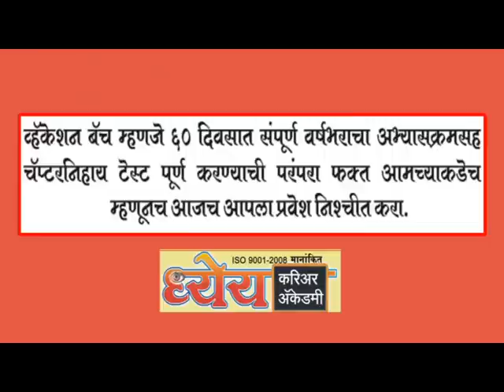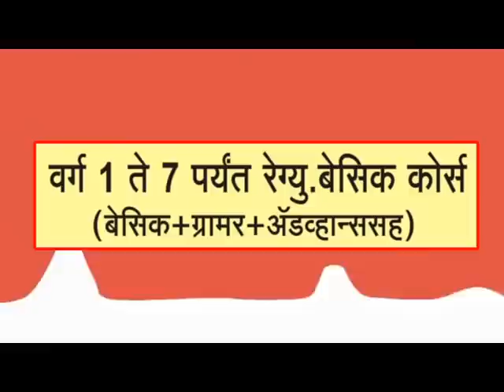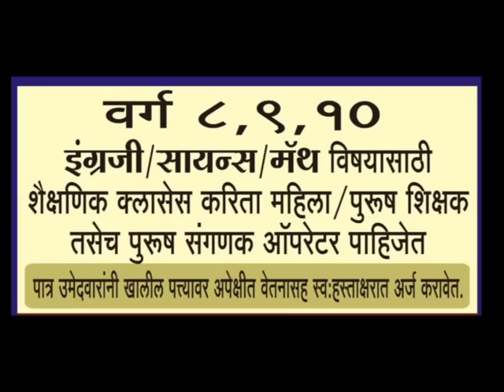पाचोऱ्यात दारू विकली जातेय चौका चौकात्